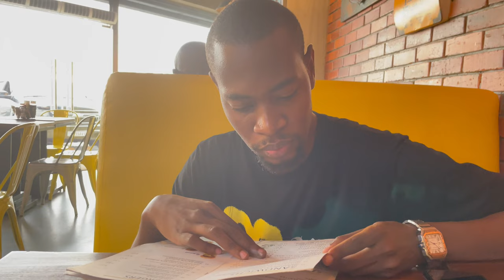EXPLORE the HIDDEN GEMS of Congo-Kinshasa!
NordVPN

MY YOUTUBE GEAR:

Camera

DJI Pocket 2 Creator Combo - 3 Axis Gimbal Stabilizer with 4K Camera

Amazon (USA)

Amazon (Canada)

DJI Osmo Action - 4K Action Cam 12MP Digital Camera

DJI Action 2 Dual-Screen Combo - Action Camera with Dual OLED Touchscreens

Amazon (USA)

Amazon (Canada)

Apple iPhone 12 Pro (128GB, Pacific Blue) [Locked] + Carrier Subscription

11-inch iPad Pro Wi-Fi + Cellular 256GB - Space Gray

SanDisk 256GB Extreme microSDXC UHS-I Memory Card with Adapter - Up to 160MB/s, C10, U3, V30, 4K, A2, Micro SD - SDSQXA1-256G-GN6MA

Samsung T7 Portable SSD 500GB - Up to 1050MB/s - USB 3.2 External Solid State Drive

Vaydeer Ultra-Thin Aluminum Mouse Pad Double Side Design Mouse Mat for Office and Gaming, Waterproof Hard Metal Mouse Pad, Large Silver

Solar Power Bank, MOSKIZ Portable Charger 33500mAh

HyperDrive iPad Pro USB C Hub Adapter 6-in-1 Dongle, USB-C 3.0 PD 60W, 4K60Hz HDMI, Audio Jack, SD/MicroSD, USB-A Compatible with iPad Pro Air

ULANZI VL49 2000mAh LED Video Light w 3 Cold Shoe, Rechargeable Soft Light Panel, Portable Photography Lighting for DJI OSMO Sony DSLR Canon Camera GoPro Vlogging

Neewer 50-In-1 Action Camera Accessory Kit, Compatible with GoPro Hero10/Hero9/Hero8/Hero7, GoPro Max, GoPro

PGYTECH OSMO Action Waterproof Camera Cage